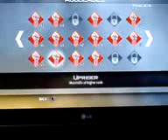cod6 GAMEPLAY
well i finally have cod6 i am not the rank in the vid anymore im rank 26 so yh i only got it 3days ago enjoy   better quilaty but bad so srry